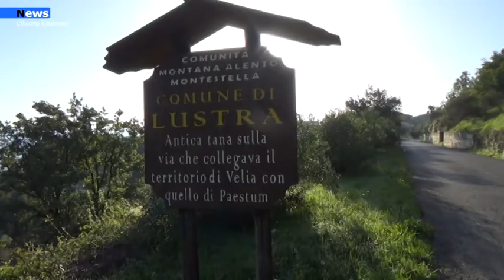Lustra, Il maestro di Musica Angelo Antonio Bertolini di 86anni sconfigge il virus.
“Voglio definirlo Il simbolo della nostra comunità alla lotta contro il COVID”.
Lo scrive il sindaco di Lustra Luigi Guerra sulla sua pagina Facebook postando una foto con Angelo Antonio Bertolini, cittadino di Lustra Cilento e Maestro di musica di una delle bande più antiche del Cilento, guarito dal Coronavirus all’età di 86anni.